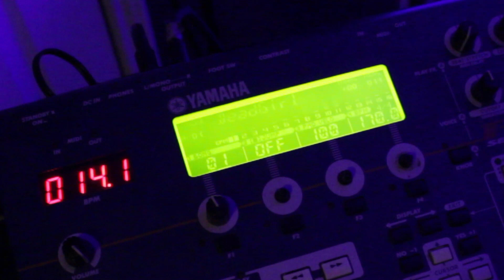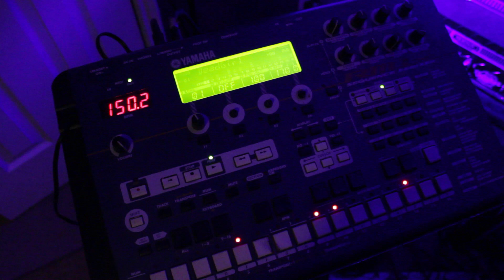Eric Hunter - The RM1x Sessions, Volume 1 - Dead Girl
Hey everyone!  I'm Eric, and this is my playthrough of my original song, "Dead Girl". This song was written by me, over 20 years ago, and I used the Yamaha RM1x sequencer to create all the drums and keyboard sounds that you hear.  These tracks are all raw and dirty.  I did everything in one take, for a total of one sequencer track, a bass guitar, and three guitar tracks.

More RM1x songs will be on the way in the near future.  :)

Gear I use for my videos:
► Ormsby Guitars Hype GTR
► Schecter Stiletto Custom 5 Bass
► Mesa Boogie Mini Rectifier
► Two Notes Torpedo Live
► Darkglass B7K Ultra
► Canon T5 Camera
► Reaper, Cubase, DaVinci Resolve